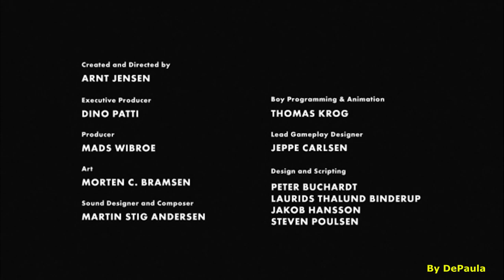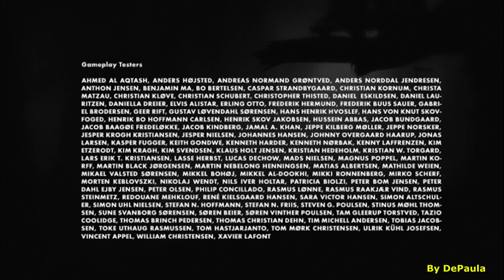Limbo Gameplay - Parte Final